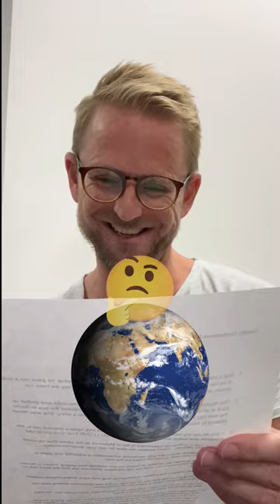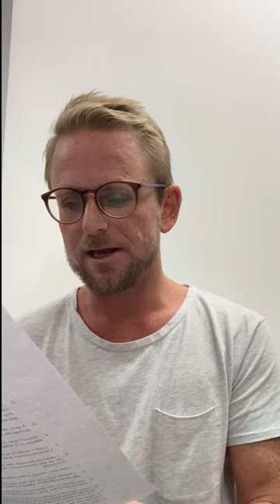Contiki Confessions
We asked the Contiki CEO to read some of your juiciest Contiki Confessions... Hope we don't regret this!

Slide into our DMs now and send us your ContikiConfessions